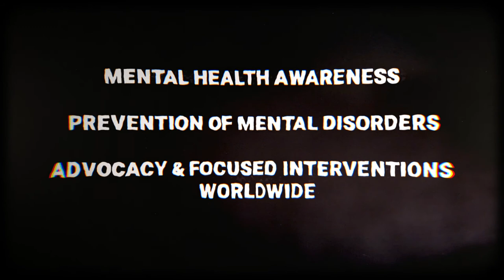Crimson pitch video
Synopsis: a ghost must fulfil a promise before it's too late to save his mother.